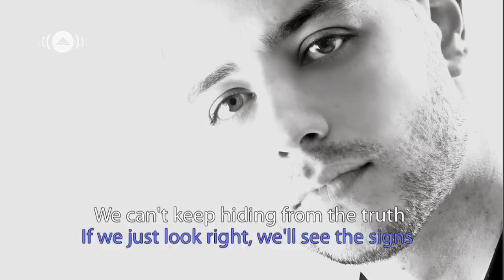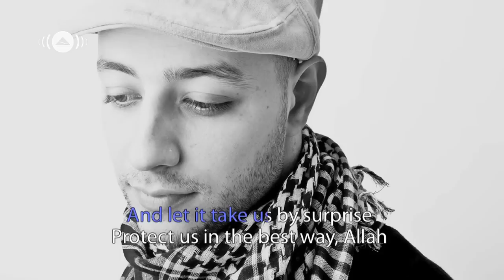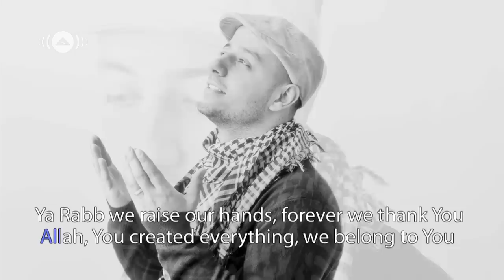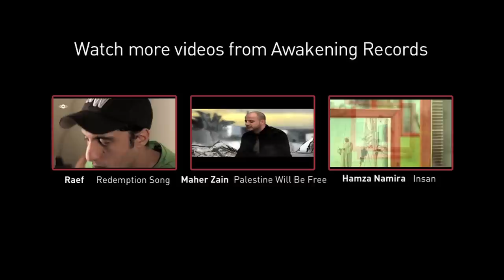Maher Zain - Open Your Eyes | Official Lyric Video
- Watch Maher Zain’s music video "Open Your Eyes", from his album "Thank You Allah"

Open Your Eyes - Lyrics:

Look around your self
Can't you see this wonder
Spread in front of you
The clouds floating by
The sky so clear and blue
Planets in their orbits
The moon and the sun
Such perfect harmony

Let's start questioning ourselves
Isn't this proof enough for us
Or are we so blind to push it all aside
No, we just have to...

Chorus:
Open our eyes, our hearts and minds
If we just look right, we'll see the signs
We can't keep hiding from the truth
And let it take us by surprise
Allah protect us in the best way
Allah guide us every single day
Allah keep us close to You

Look inside your self
Such perfect order
Hiding in your cells
Running in your veins
What about anger, love, and pain?
And all the things you're feeling
Can you touch them with your hand?
So are they really there?

Chorus

When a baby is born
So helpless and weak
And you're watching it growing
Why deny what's in front of your eyes
The biggest miracle of life
We just have to...

Chorus

Allah You created everything
We belong to You
Ya Rabb we raise our hands
Forever we thank You...
Allhamdulillah (Praise be to Allah)
Lyrics: Bara Kherigi & Maher Zain
Melody & Arrangement: Maher Zain